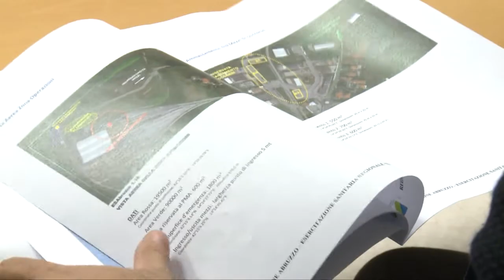Paolucci, esercitazione di efficienza operativa il 28 ottobre a Lanciano